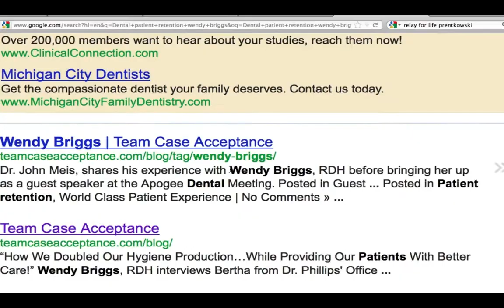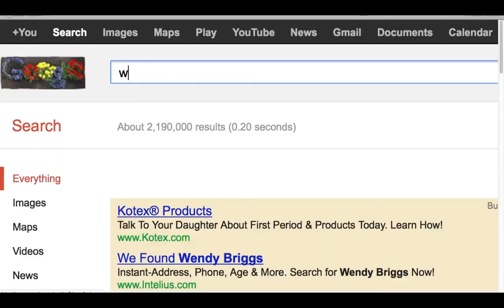Who moved the cheese in Dentistry?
Why is it that some of the things that used to work in dentistry are not working that well today?  Somebody moved the cheese.  I have seen several very successful dental practices, struggling to get by...

Our focus needs to change.  In the past we were able to get away with certain things.
The practices that I see that are having a high level of success have shifted their focus...

Wendy Briggs
Hygiene Diamonds
Dental Consultant
Hygiene Consultant
Whitening for Life